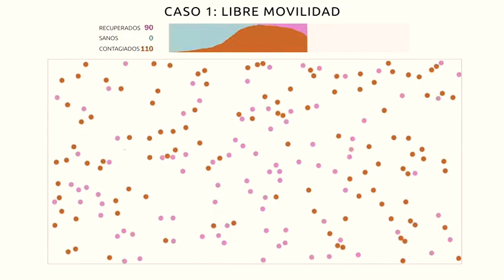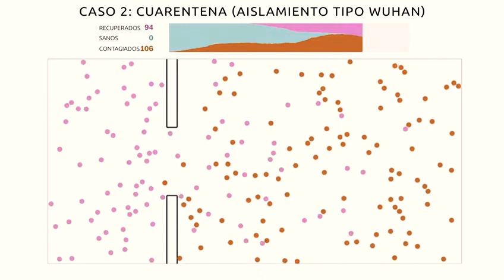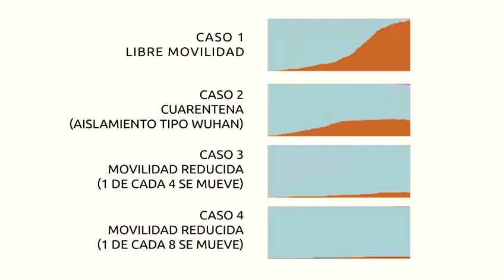Explcacion simple para entender porque la cuarentena es importante para detener el coronavirus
Bullying Camba